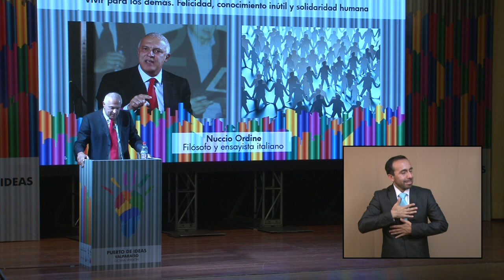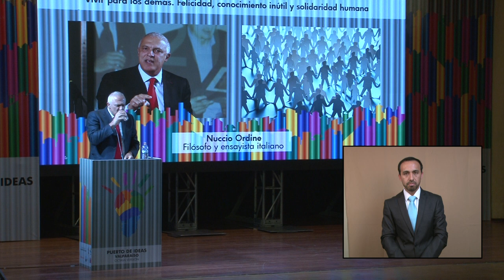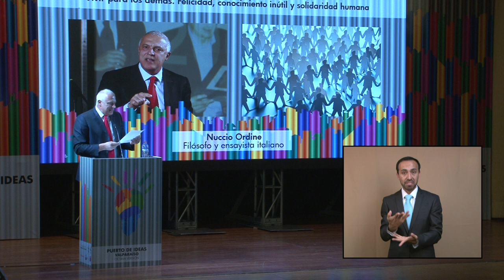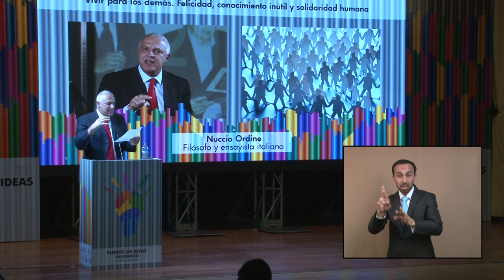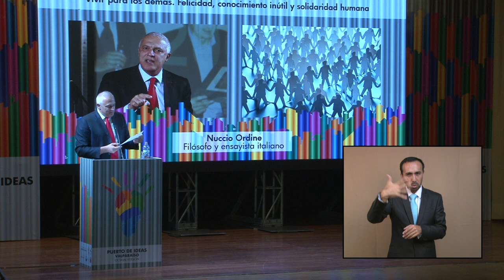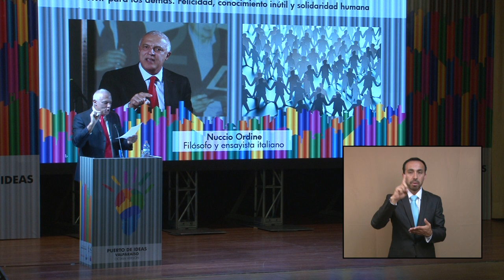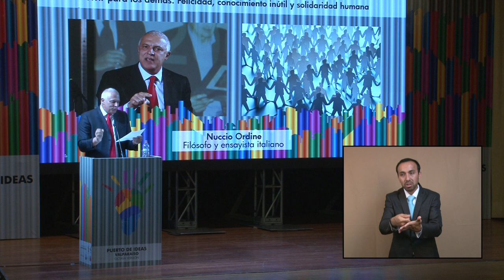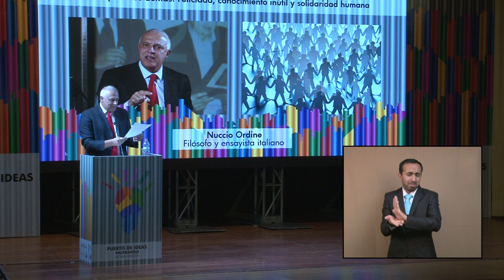Valparaíso 2018: Vivir para los demás. Nuccio Ordine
"Vivir para los demás. Felicidad, conocimiento inútil y solidaridad humana".
Ni aun en tiempos de crisis es verdad que es útil solo aquello que produce beneficio.
Existen saberes que se consideran “inútiles”, pero que sin embargo revelan una extraordinaria utilidad. Las reflexiones de grandes filósofos y escritores muestran cómo la obsesión del poseer y el culto de la utilidad terminan por secar el espíritu, poniendo en peligro las escuelas y las universidades, el arte y la creatividad, la justicia y la democracia, y también algunos valores fundamentales como dignitas hominis, amor y verdad. En una sociedad fundada únicamente en el valor del dinero, un cuchillo vale más que una poesía, una cuchara más que una sinfonía, una llave inglesa más que un cuadro. Es fácil saber para qué sirve un utensilio, pero es más difícil entender para qué pueden servir la literatura, la música y el arte. Al eliminar la gratuidad y lo inútil, matando aquellos lujos considerados superfluos, difícilmente el homo sapiens podrá hacer más humana la humanidad.